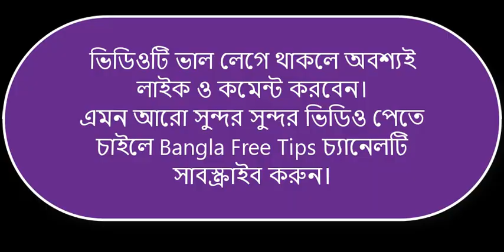দাঁতে হলদেটে ভাব দূর করুন ঘরোয়া ৫ উপায়ে - Ways to Whiten Teeth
দাঁতে হলদেটে ভাব দূর করুন ঘরোয়া ৫ উপায়ে

Ways to Whiten Teeth - Bangla Free Tips - বাংলা ফ্রি টিপস

একটি সুন্দর হাসির মূলে রয়েছে ঝকঝকে সাদা দাঁত। বিভিন্ন কারণে দাঁত হলদেটে হয়ে যায়। বংশগতভাবে অনেকের দাঁত হলদে হয়। বংশগত কারণ ছাড়াও আরোও কিছু কারণে দাঁত হলদেটে হতে পারে। এর মধ্যে ধূমপান, অপরিচ্ছন্নতা, ক্ষতিকারক পদার্থযুক্ত খাবার ও পানীয় ইত্যাদি অন্যতম কারণ। নিয়মিত দাঁত ব্রাশ করার পরেও এই সমস্যা থেকে মুক্তি পাওয়া সম্ভব হয় না। দাঁতের হলদেটে ভাব দূর করে দাঁত সাদা করা সম্ভব ঘরোয়া টুকিটাকিতে।

“হাসি” অনেক সমস্যার সমাধান করে দেয়। আর একটি সুন্দর হাসির মূলে রয়েছে ঝকঝকে সাদা দাঁত। বিভিন্ন কারণে দাঁত হলদেটে হয়ে যায়। বংশগতভাবে অনেকের দাঁত হলদে হয়। বংশগত কারণ ছাড়াও আরোও কিছু কারণে দাঁত হলদেটে হতে পারে। এর মধ্যে ধূমপান, অপরিচ্ছন্নতা, ক্ষতিকারক পদার্থযুক্ত খাবার ও পানীয় ইত্যাদি অন্যতম কারণ। নিয়মিত দাঁত ব্রাশ করার পরেও এই সমস্যা থেকে মুক্তি পাওয়া সম্ভব হয় না। দাঁতের হলদেটে ভাব দূর করে দাঁত সাদা করা সম্ভব ঘরোয়া টুকিটাকিতে।

১। তেজপাতা

রান্নার অন্যতম একটি মশলা হলো তেজপাতা। এই তেজপাতা দিয়ে দাঁত সাদা করে ফেলুন। তেজপাতা মিহি করে গুঁড়ো করে নিন। তেজপাতা মিহি করে গুঁড়ো করে নিন। এই মিশ্রণটি টুথব্রাশে লাগিয়ে দাঁত ব্রাশ করুন। এটি দিয়ে সপ্তাহে তিনবার দাঁত ব্রাশ করুন। তবে লেবুর রস পরিমাণে কম মেশাবেন, এটি দাঁতের এনামেলের জন্য ক্ষতিকর।

২। স্ট্রবেরি

কিছু স্ট্রবেরি পেস্ট করে নিন। এই স্ট্রবেরির পেস্টটি টুথপেস্টে লাগিয়ে দাঁত ব্রাশ করুন। এটি সপ্তাহে দুইবার ব্যবহার করুন। কিছুদিনের মধ্যে দেখবেন দাঁতের হলদেটেভাব দূর হয়ে গেছে। এছাড়া স্ট্রবেরির পেস্টের সাথে আধা চা চামচ বেকিং সোডা মিশিয়ে নিন। এই মিশ্রণটি দিয়ে দাঁত ব্রাশ করুন।

৩। বেকিং সোডা

টুথপেস্টের সাথে আধা চা চামচ বেকিং সোডা মিশিয়ে নিন। এই মিশ্রণটি ব্রাশে লাগিয়ে ব্যবহার করুন। এরপর কুসুম গরম পানি দিয়ে মুখ ধুয়ে ফেলুন। এটি সপ্তাহে একবার ব্যবহার করুন। এছাড়া বেকিং সোডা, লেবুর রস, ভিনেগার মিশিয়ে পেস্ট তৈরি করে নিতে পারেন।

৪। লেবুর রস

কয়েক ফোঁটা লেবুর রসের সাথে লবণ মিশিয়ে পেস্ট তৈরি করুন। এই মিশ্রণটি দিয়ে দাঁত ব্রাশ করুন। কয়েক মিনিট এটি দাঁতে রাখুন। তারপর পানি দিয়ে মুখ ধুয়ে ফেলুন। এটি সপ্তাহে দুইবার ব্যবহার করুন।

৫। আপেল

প্রাকৃতিকভাবে দাঁত সাদা করার জন্য আপেল বেশ কার্যকর। প্রতিদিন একটি বা দুটি আপেল খান। আপেল ভালোভাবে চিবিয়ে খাওয়ার চেষ্টা করুন। আপেলের রস দাঁতের হলুদ দাগ দূর করে দেবে। আপেলের মতো শসা, ব্রকলি, গাজর খেতে পারেন।